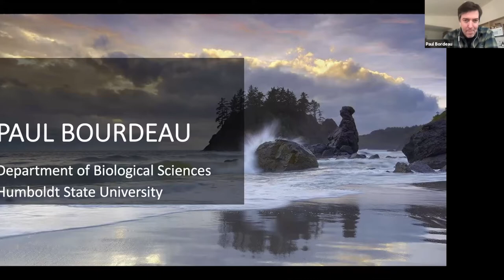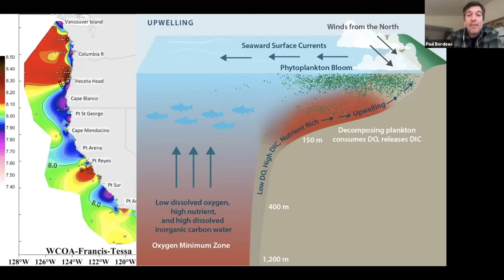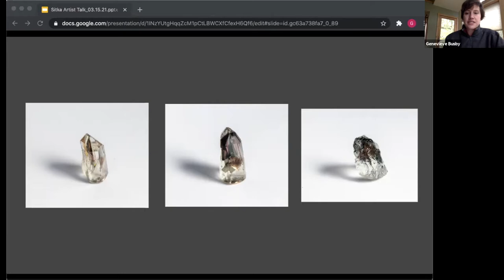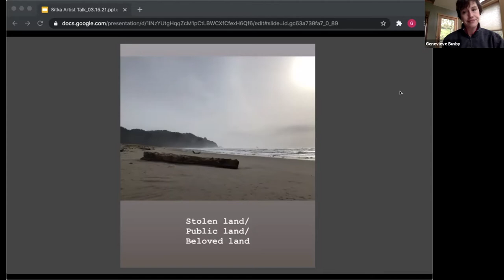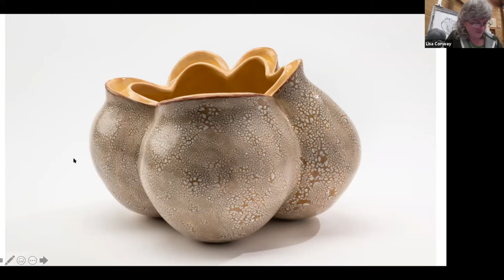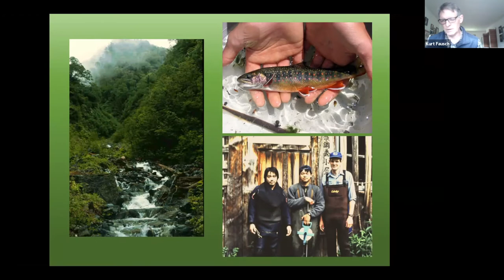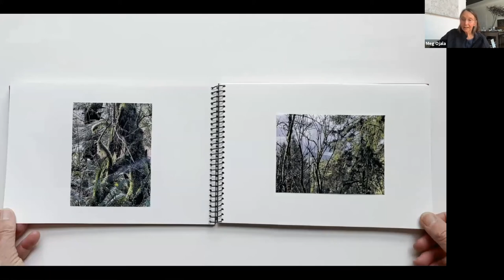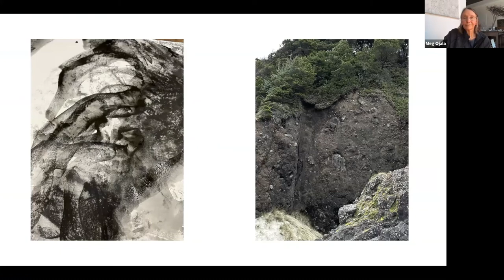Resident Show & Tell: 03/15/2021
Sitka's 2020/2021 residency program began in October when the first of 30 invited residents from diverse practices and backgrounds arrived. In this fifth Show & Tell event of the season, you will hear from:

• Howard L Mckee Ecology resident Paul Bourdeau a marine ecologist and associate professor at Humboldt State University. Paul and his students study how coastal marine organisms interact with their environment and respond to changing environmental conditions, particularly those brought about by human activities.

• Currently based in Oregon, Genevieve Rae Busby creates work that explores the interconnectedness of our material world, both natural and human-made. Throughout her practice, she insists on the importance of examining the everyday things that populate our world, of considering the strange agency of objects and our fraught - but also delightful - material relationships.

• Lisa Conway grew up outside Detroit, Michigan. She received her MFA in Ceramics from Louisiana State University in Baton Rouge and her BFA in Ceramics from the University of Michigan, Ann Arbor. Lisa is currently a Professor of Art and Head of the Ceramics Area at Clark College in Vancouver, Washington, where she has taught since 2003.

• Howard L Mckee Ecology resident Kurt Fausch is Professor Emeritus in the Department of Fish, Wildlife, and Conservation Biology at Colorado State University, where he taught for 35 years. His research collaborations in stream fish ecology and conservation have taken him throughout Colorado and the West, and worldwide, including to Hokkaido in northern Japan.

• Meg Ojala combines large-scale landscape photographs, drawings, and text to imbue her subjects, such as a river or a bog, with a sense of agency. She employs ambiguous spatial illusions, disorienting points of view, and a bewildering sense of scale to shift the perception of the viewer and to elicit empathy for the natural world.

Learn more about the Sitka Center for Art and Ecology on our